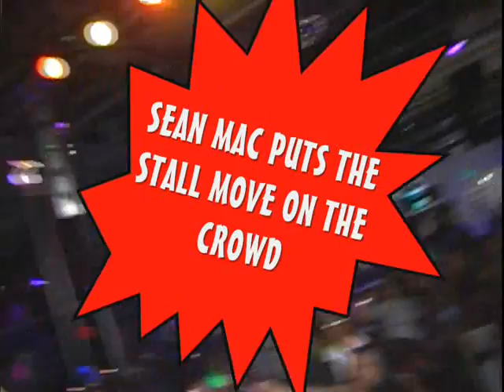DJ SEAN MAC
DJ Sean Mac blows out  76 AND CICERO